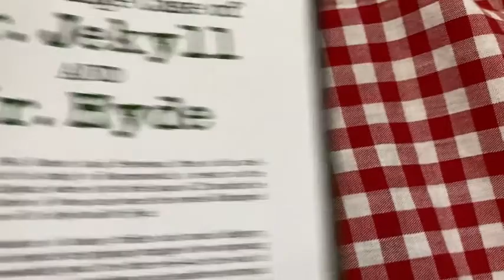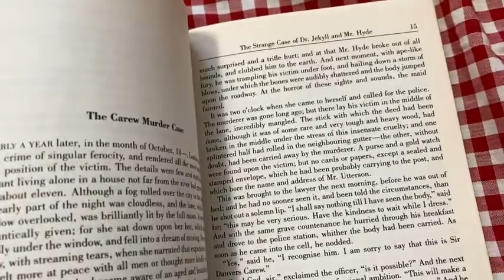The Strange Tale of Dr. Jekyll and Mr. Hyde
In this video I talk about a very interesting book. This one is a classic and is called The Strange Tale of Dr. Jekyll and Mr. Hyde.

Here it is on amazon